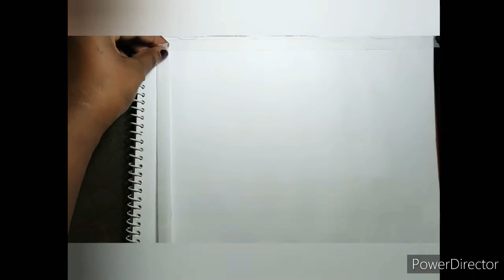sunrise sunset#watercolor painting#purniartgallery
Easy watercolor painting of sunrise sunset,sunrise sunset painting of nature,easy watercolor painting of sunrise#sunrise sunset
 painting#watercolor# purniartgallery